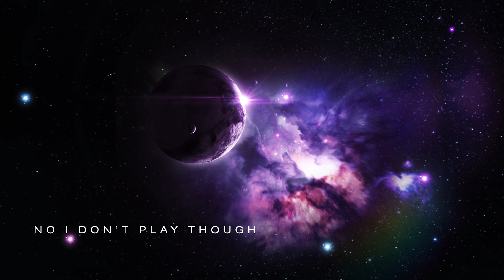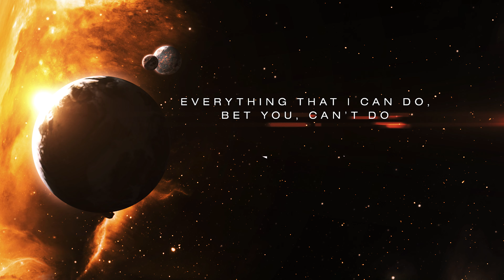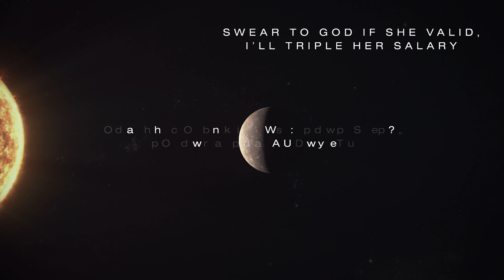Galileo (Official Lyric Video)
Performed by Echezona
Song Produced by JPRiZM
Lyrics by Echezona Onwuama and Music by Jared Price
Song Publishers: Koma Toast Publishing (ASCAP) and Obumneme Publishing (ASCAP)
Koma Toast Records & Koma Toast Publishing(ASCAP), divisions of Koma Toast LLC
Echezona connect: